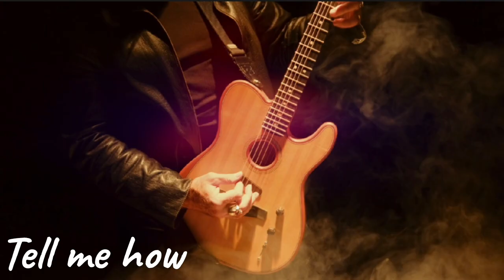Tell me how. new song. soon